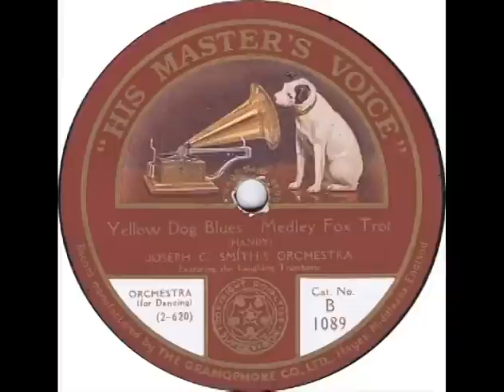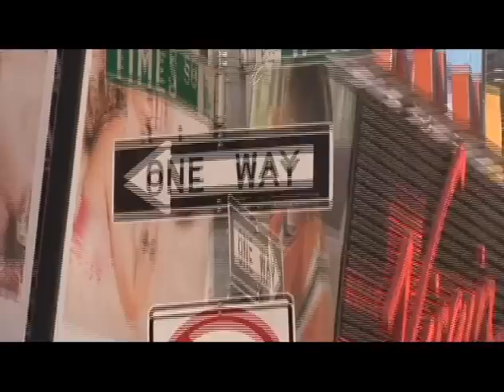Mr. Handy's Blues: A Musical Documentary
wchandy blues bluesmusic memphis stlouisblues documentary film This is an early demo that we made for our feature length documentary about W.C. Handy, known as "The Father of the Blues". The film is now completed and features interviews with Taj Mahal and Bobby Rush, and performances by a host of musicians, past and present.
There are clips other clips from the film on this channel.  Thank you.